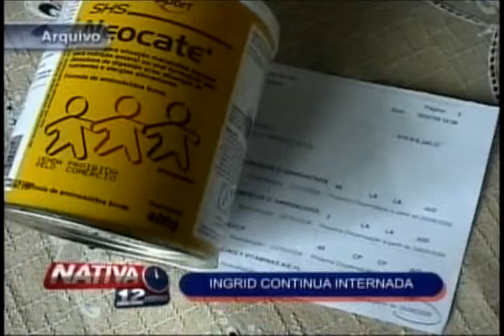Ingrid continua internada 14 03 12 avi